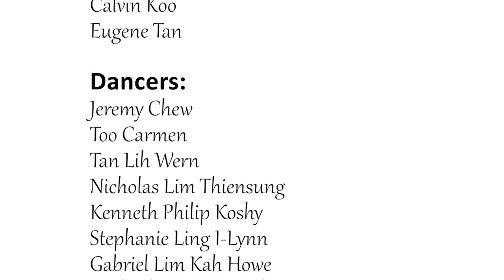Malaysia Badminton Style Dance - Solibad Flashmob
In support of Solibad, Malaysia's ex-national players & fans got together to perform a flashmob to create awareness for Solibad - Badminton without boarders. Catch Wong Choon Han, Lee Wan Wah, Chan Chong Ming, Joanne Quay and the badminton fans move, dance to the Solibad and Gangnam style of music.